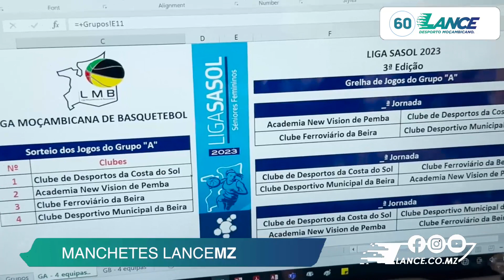Manchetes LanceMZ - 30.10 2023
MANCHETES LANCEMZ - Acompanhe as Manchetes LanceMZ desta segunda-feira, 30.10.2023, com destaque para o Ferroviário de Nampula que derrotou o homónimo da Beira e adiou a decisão do título, para o Costa do Sol que venceu a União do Songo e afastou turma de Tete da luta pelo canecão no Moçambola, para a New Vision de Pemba que qualificou-se para a fase final da Liga Mozal e para o sorteio da Liga Sasol que ditou quatro equipas da capital do país no mesmo grupo.